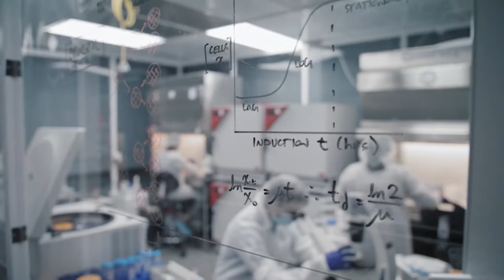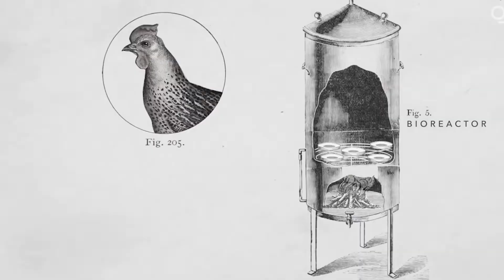கோழிக்கறி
Killing a hen for chicken is being considered as animal cruelty and it is improving behavior among humans. Does everyone will change like that? IDK.

People are fond of non-vegetarian, there are more attractive and tasty recipe made for chickens. Will we change to lab made chicken? Maybe or maybe not?

Food industries are making a change and the future is changing. Will you be amazed if we say "we might be eating printed foods in the future".  Guys, Singapore has adopted lab made chicken.

Lab made chicken or future chicken is made by stem culture. Yes, it's difficult to understand. In simple words, chicken is being formed from hen's feather. A single stem cell from a feather can make infinite number of chickens. The process is explained clearly in the video.

Good meat is the company who produces chicken from hen feather in Singapore.

If you like the video, it would mean the world to us.

Ps. Hope I explained well about chicken though I am an vegetarian.